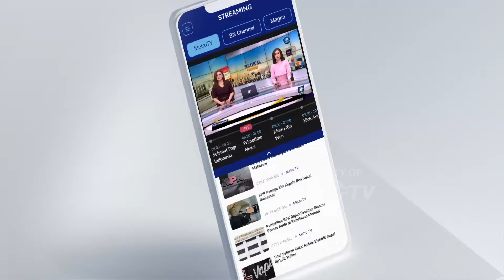Merayakan Hari Raya Idul Adha di Amerika Serikat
MetroTV,

Idul Adha 1445 jatuh pada Hari Minggu di Amerika Serikat, Umat Muslim di negara Paman Sam tersebut turut merayakan hari raya Idul Adha.